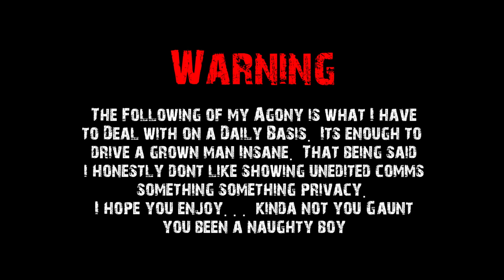B-Files: #015 Uncensored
This is why I edited our comms, so please stop asking.

Music you need to Check out!!!